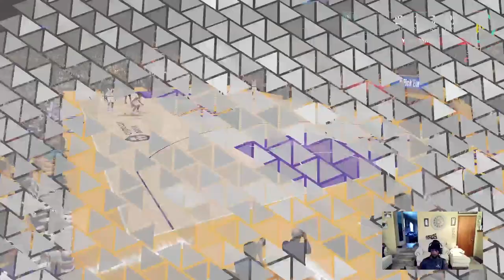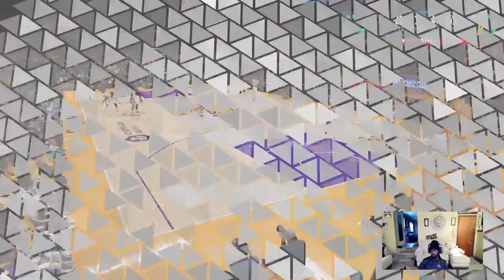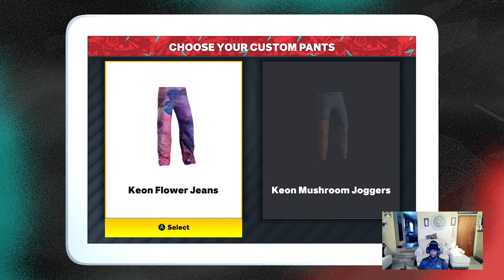(NBA 2K23 Xbox Series X Gameplay Pt.35) 85 OVR HOF My Career Grind!